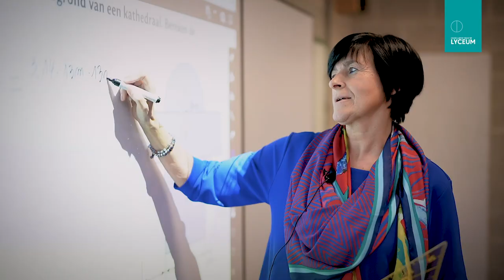Lyceum Genk - leerkracht Hilde Bijnens